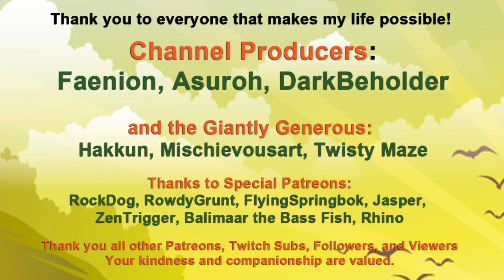Solstice Formula One Grand Prix - LIVESTREAMED CONTENT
On Darkbeholder's Mushroom Forest Track in Race One of the Solstice Grand Prix Season!